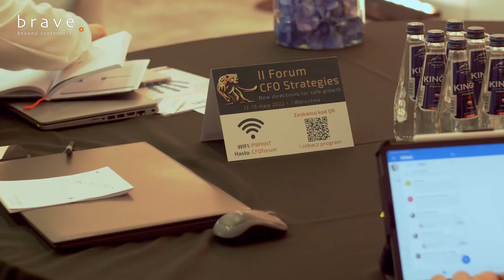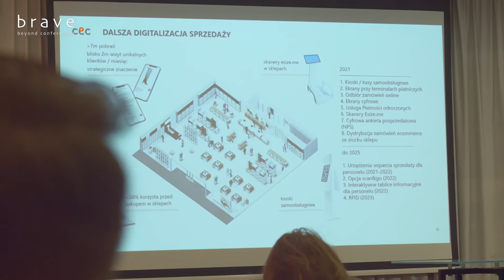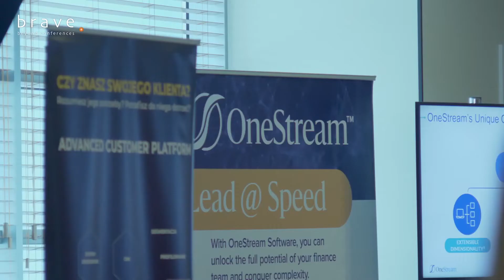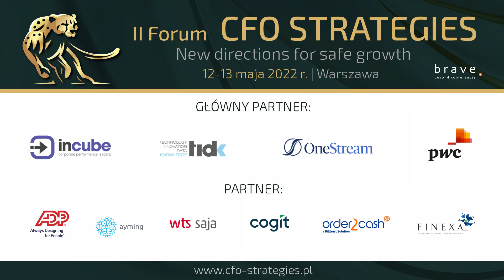Forum CFO STRATEGIES 2022